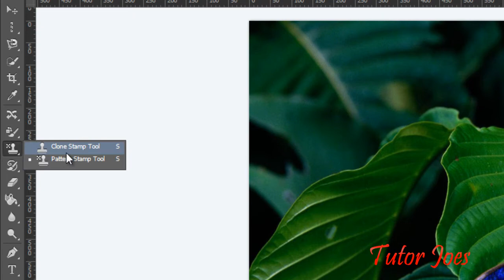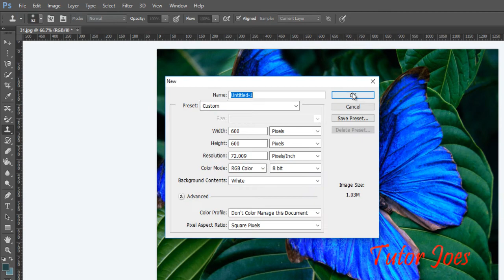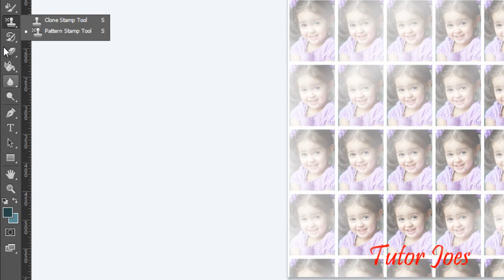08_How To Use Stamp Toosl In Photoshop CS6 In Tamil